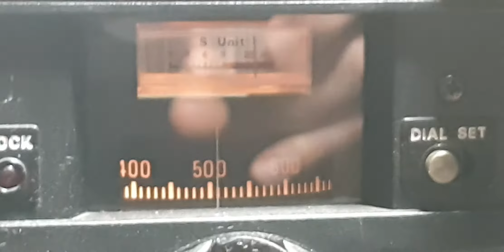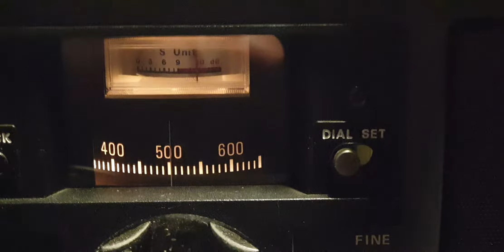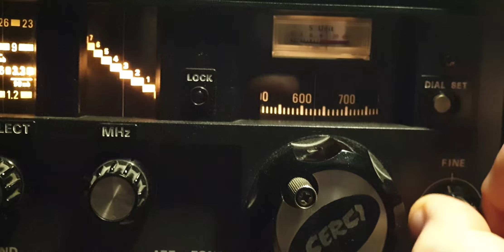Sommerkamp FRG-7, Global AT-2000 Tuner Antenna on MLA-30+ Active Loop Antenna Indoor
At 21:14 TU, Little Test on 80m Band